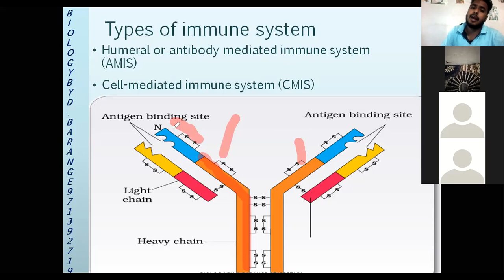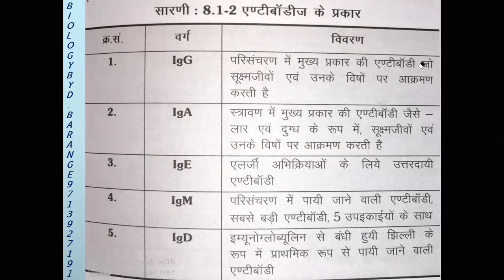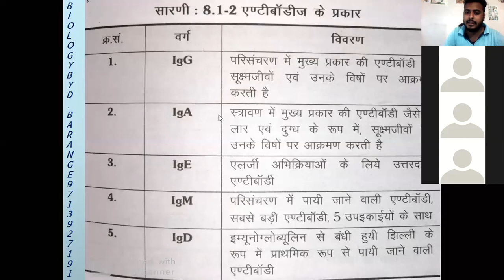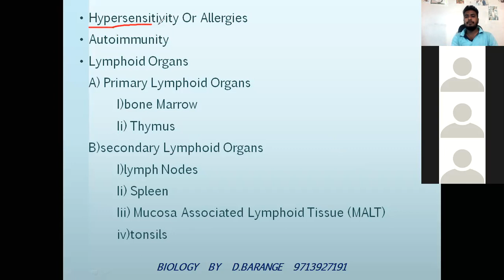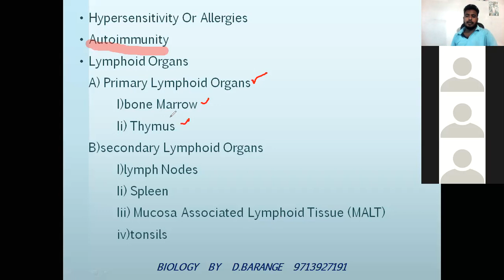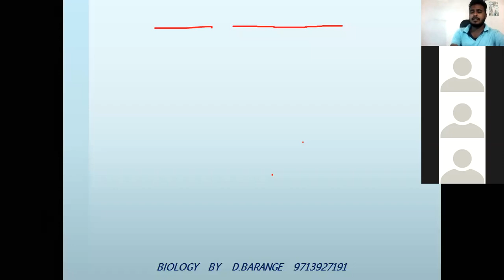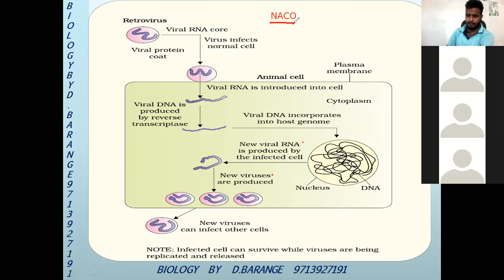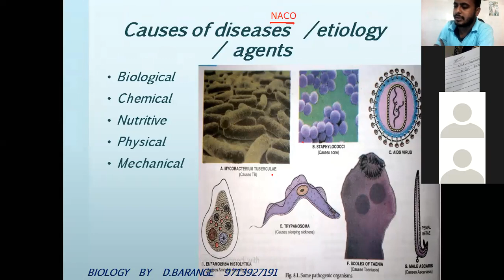HUMAN HEALTH PART 3 NCERT 12 BIOLOGY FOR NEET GNST PNST BY D.BARANGE SIR